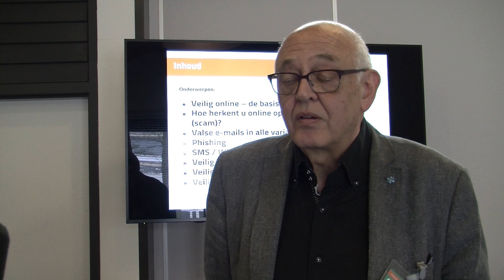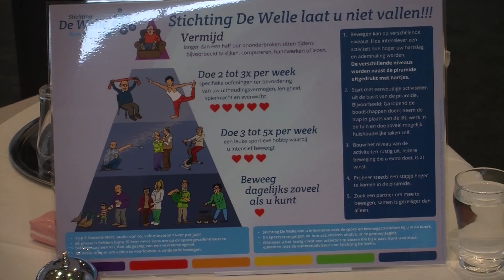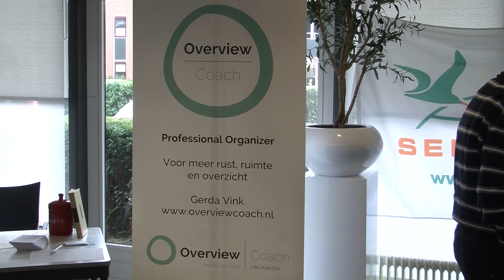Symposium Bewust Ouder Worden